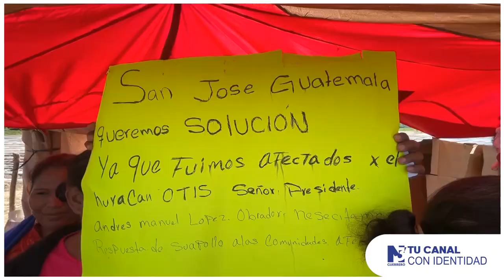DEJAN A FAMILIAS DAMNIFICADAS DE SAN MARCOS FUERA DE CENSO POR OTIS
El huracán Otis dejó en incertidumbre a habitantes de diez comunidades de la Costa Chica de Guerrero.

¡Sólo por N3 Guerrero!